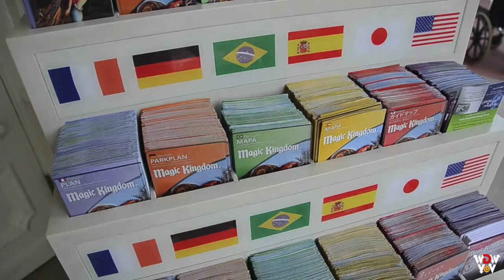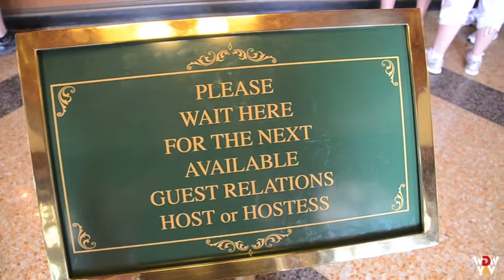MSUSA Tony's Town Square to City Hall